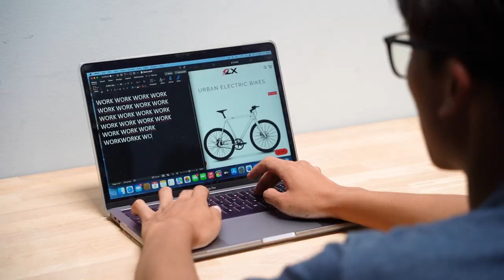FLX Babymaker II Waves | Electric Bike Music Video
We blame it on our interns. 😅

Lyrics:

Road runna
Pedal up a hill
Level 5 baby
Cuz I'm ridin on a stunna
Road runna

Come ride my Babymaker II
This bike's gonna take you to the moon
Those hills been wearin you out
But they won't be stoppin you now

Usually you ride
On an old ten speed
So you'll never be
Able to catch me

You are struggling
Clearly behind me
With my bike so clean

You just need a better bike than this
With a belt drive and pedal assist
Your new bikes gonna change the game
Cuz the battery's hidden in the frame (yeah)

You can't climb it
You try so hard but you don't get far (and)

Now I've got to let you know
You'll be better off with an ebike too
I don't wanna ride alone
I'm sick of waiting for you too

You look so tired when you ride
One pedal then I say goodbye

I just wonder where you're riding to
When your suit and pants are soaked in sweat
Don't you wish that you could control that
With an ebike it is up to you